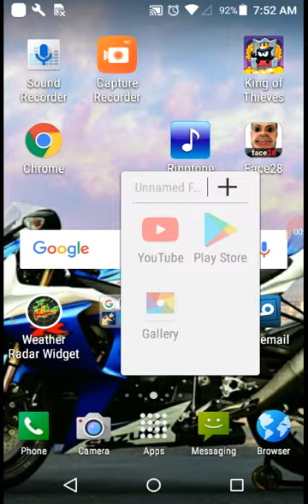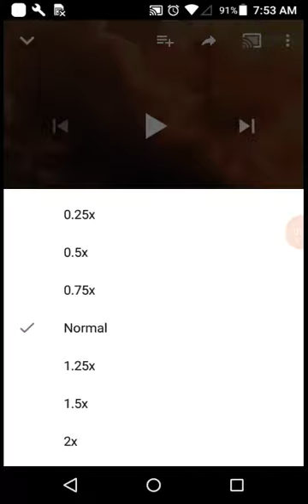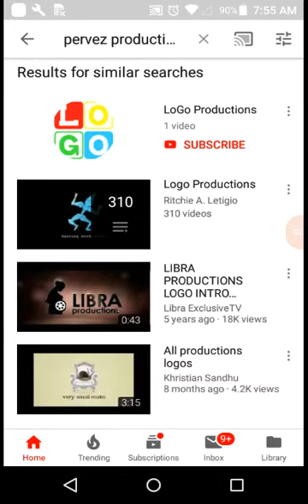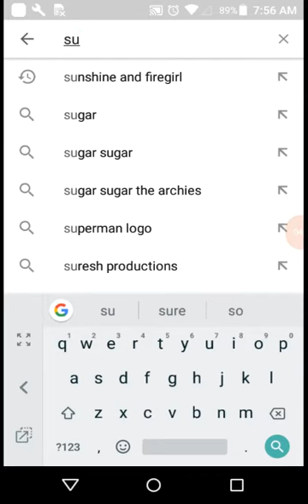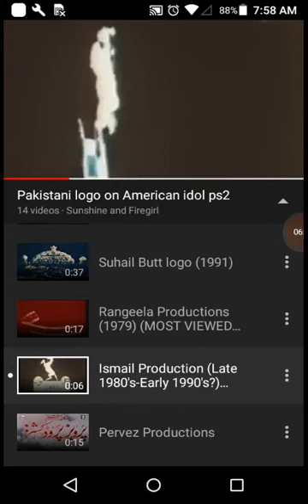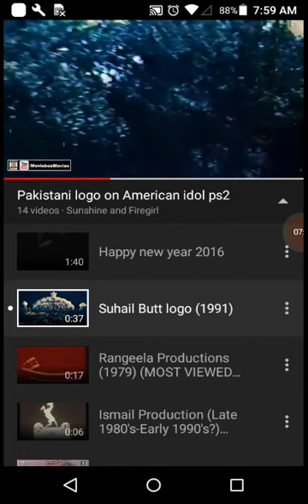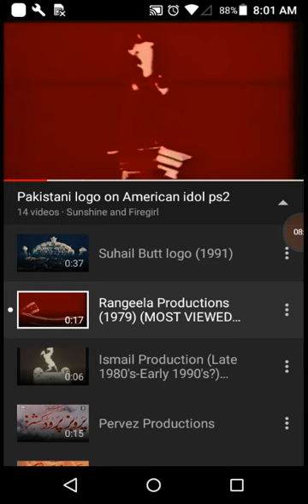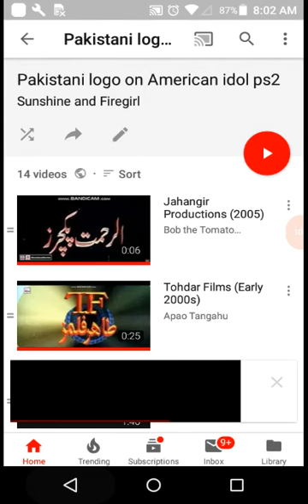Arabic logo history 🗾🏰